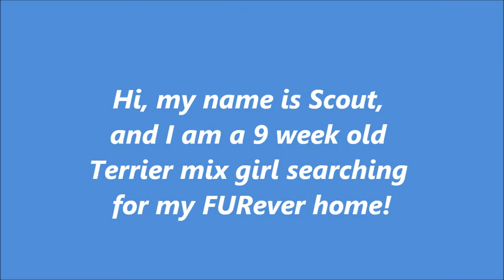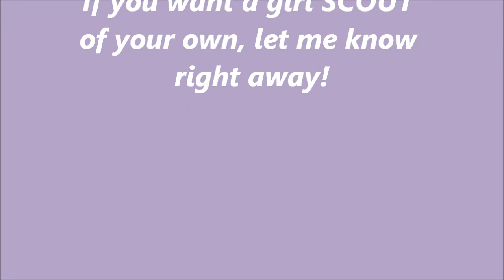Scout video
Terrier puppy